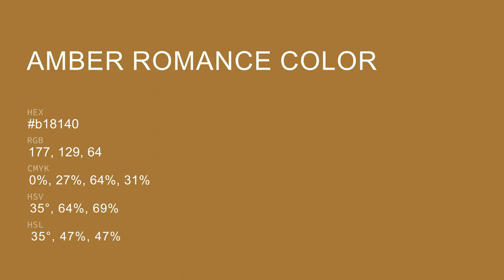Amber Romance color b18140 hex color - Yellow color - Cool color b18140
What color is Amber Romance ? b18140 hex color - Yellow color - Cool color b18140

Hex b18140 Color Code is also known as Amber Romance color.